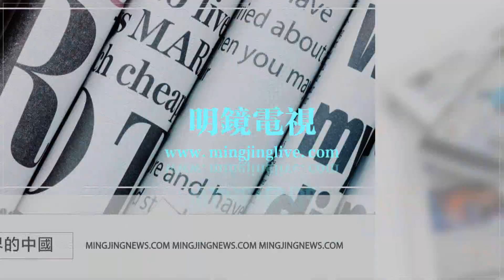专家组告蒋超良黑状因为级别低;翠西解约但刘欣输了;李兰娟邀功要打问号；意大利专家被官媒刻意歪.曲成为甩锅工具; 电影院开了又关为了宁左勿右|《世界的中国》（20200328）